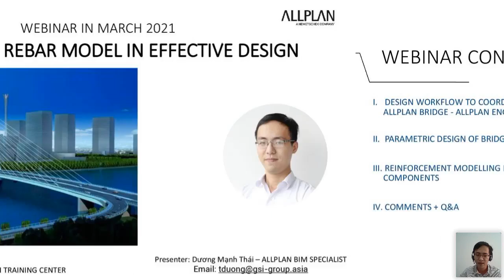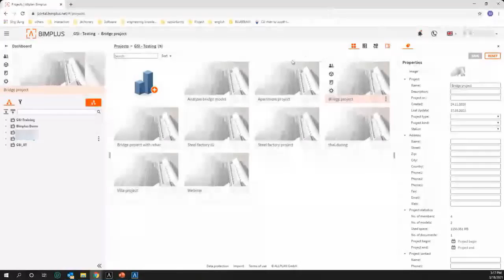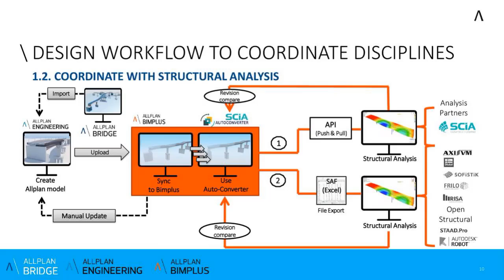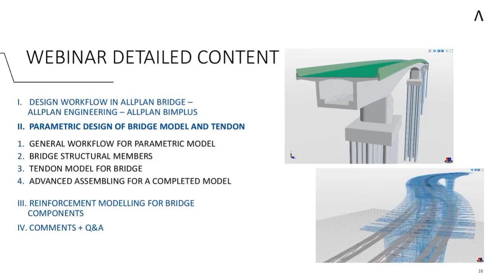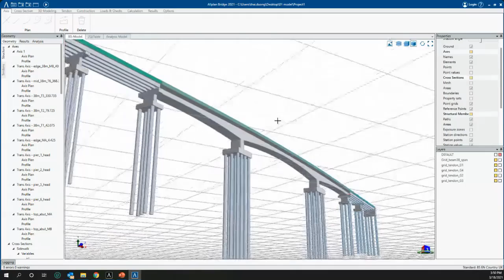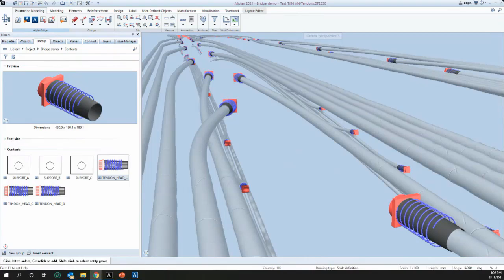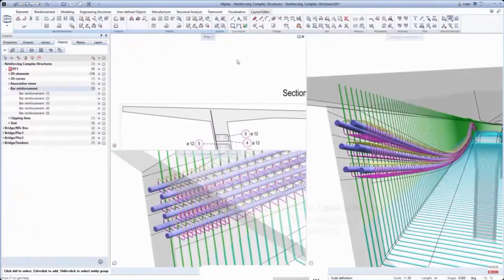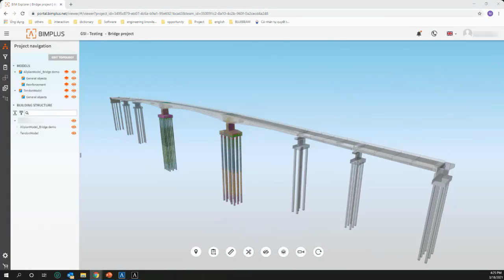Webinar - Bridge and Reinforcement model with Allplan Bridge and Allplan Engineering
1. Introduce design workflow in Allplan Bridge - Allplan Engineering - BIMPLUS
2. Parametric design and bridge model and tendon
3. Reinforcement modelling for Bridge components
4. Q&A